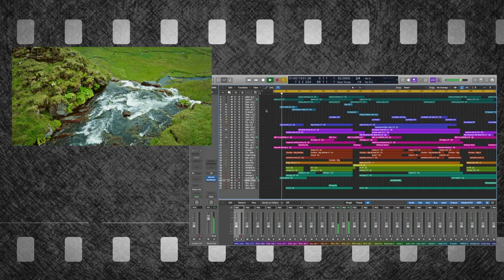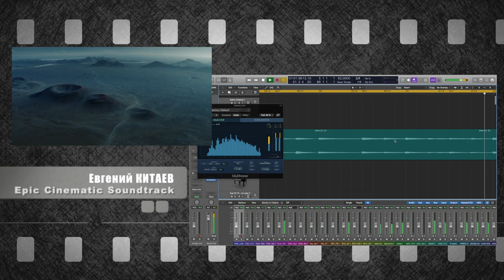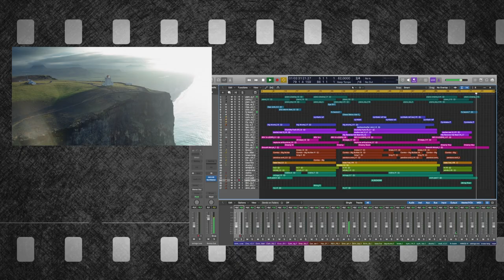Евгений КИТАЕВ / Epic Cinematic Music / Soundtrack / Тирасполь 2020